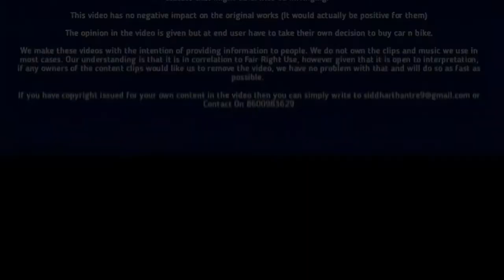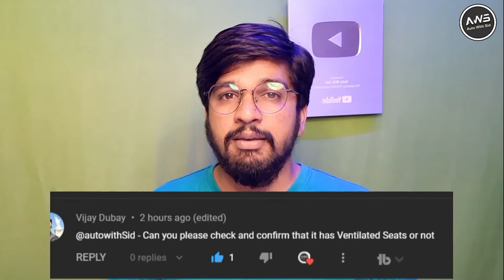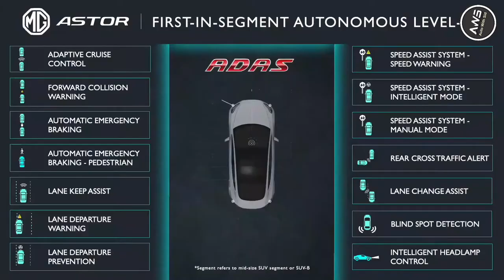Top 5 Reasons to Buy 2021 MG Astor Vs XUV700 Creta Seltos Taigun & Kushaq | Pros & Cons of MG Astor